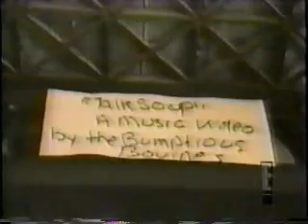Talk Soup Burger Mobile Contest 2007.avi